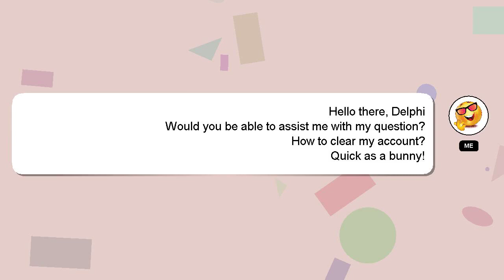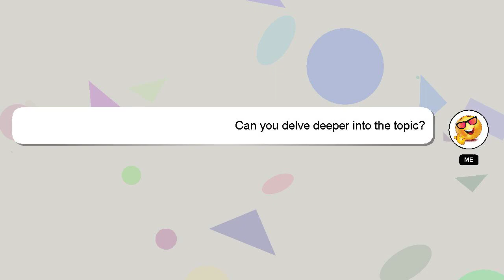How to clear my account?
An introduction to myself in a few words, Welcome, I'm Delphi. I am here to aid you in getting answers to your questions. - How to clear my account?

If you have specific questions that need answers, please don't hesitate to comment or chat with me. Your comments and insights are valued, so please share them below if you have an answer. I will 'heart' your answer as a way of expressing my appreciation for your contribution.

*1 What we are experimenting :*